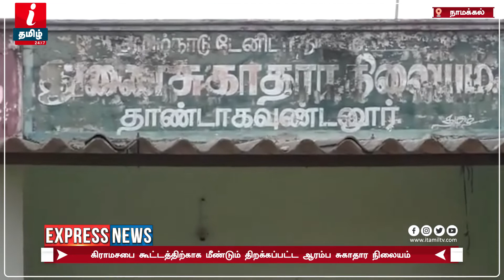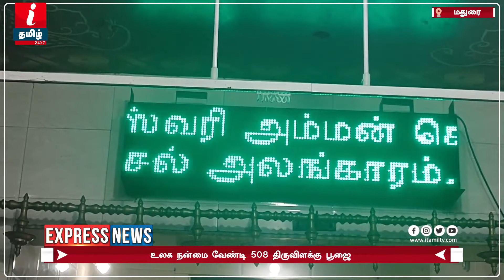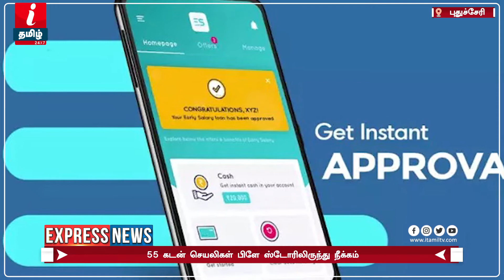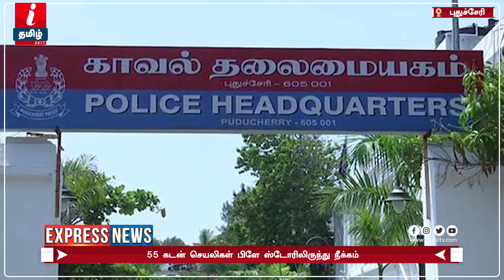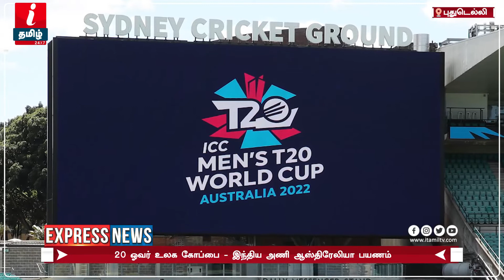இந்தியாவில் இனி 4G இல்ல 5G | Tamilnews | News express